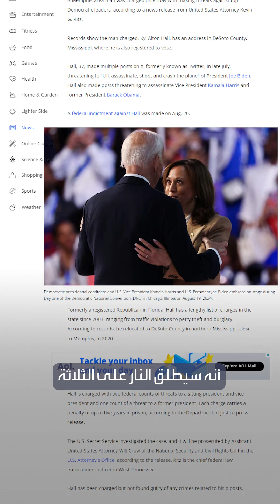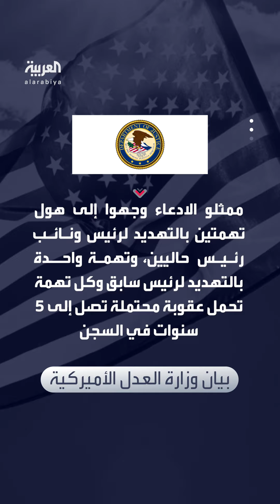القبض على رجل أميركي هدد بقتل بايدن وهاريس وأوباما وآخر هدد بقتل ترمب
تهديدات بالقتل بعد محاولة اغتيال.. القبض على رجل أميركي هدد بقتل بايدن و هاريس و أوباما ورجل آخر هدد بقتل
لمعرفة أحدث المستجدات.. عبر البث المباشر من هنا 👇
وبإمكانكم متابعة العربية على منصات التواصل